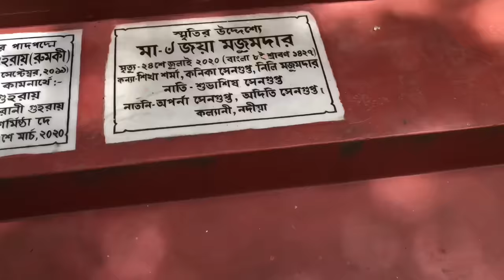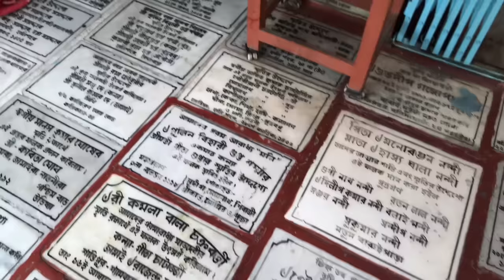হালিশহর ভারি সুন্দর একটি জায়গা ..গঙ্গার পাড়..কালী মন্দির ..রামপ্রসাদ ভিটে 😊